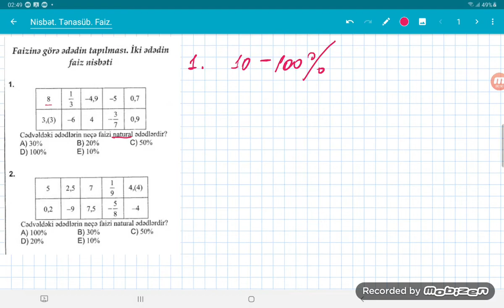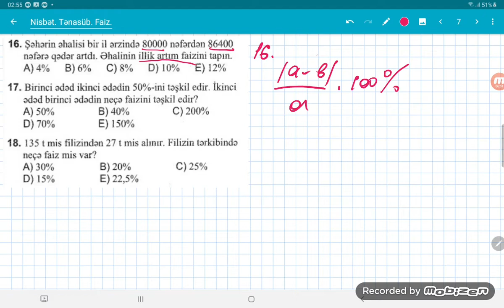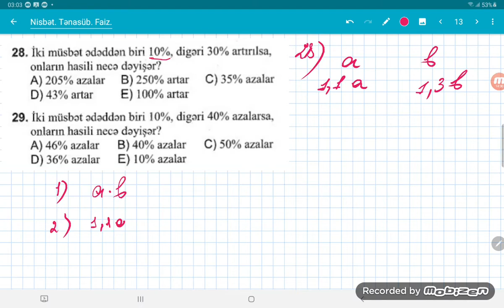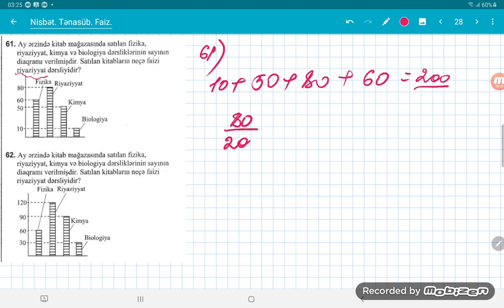Faiz. Nisbət. Tənasüb. Riyaziyyat test toplusu DİM 2019 (1-ci hissə) 3/4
Faiz. Nisbət. Tənasüb. Riyaziyyat test toplusu DİM 2019 (1-ci hissə)

Faizinə görə ədədin tapılması. İki ədədin faiz nisbəti.